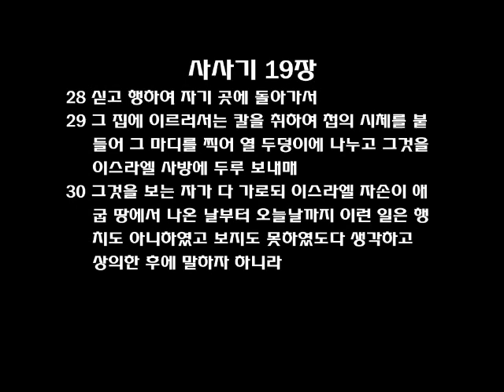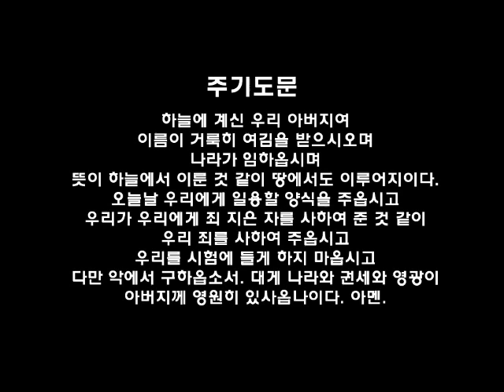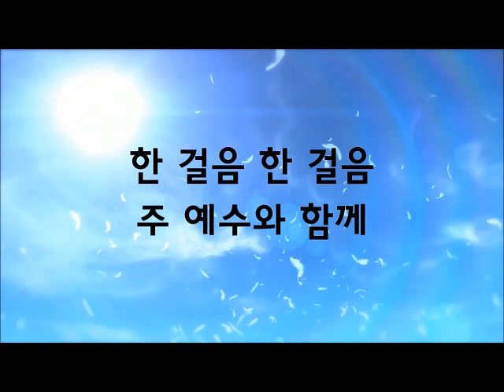필라한빛성결교회 새벽기도말씀 사사기 19장